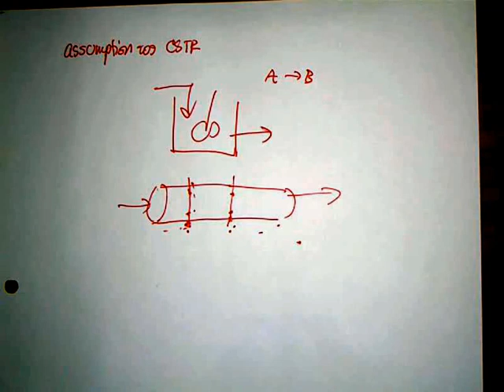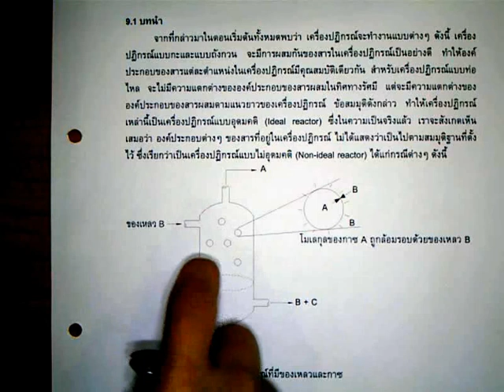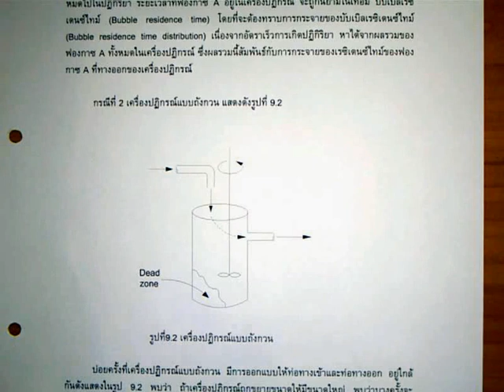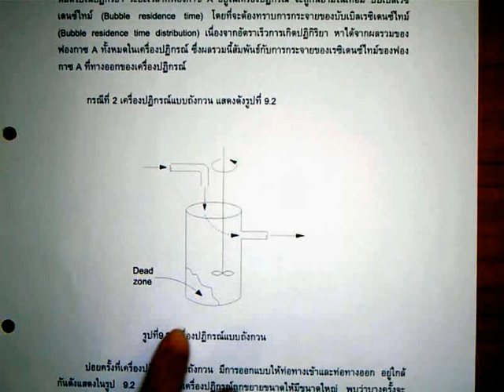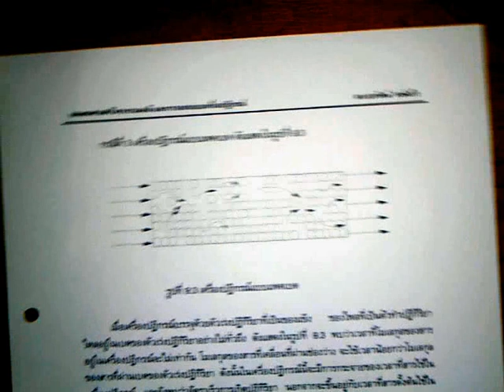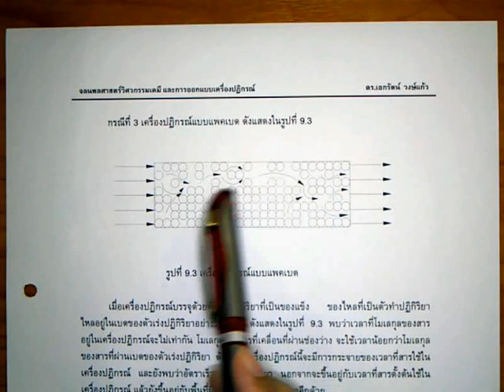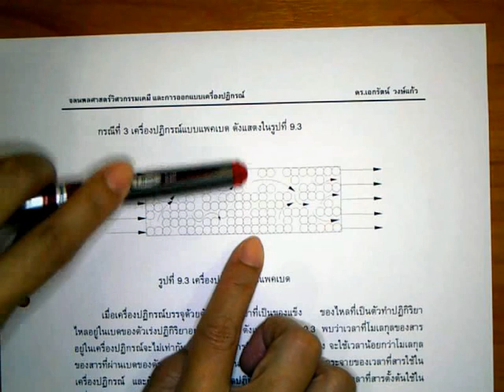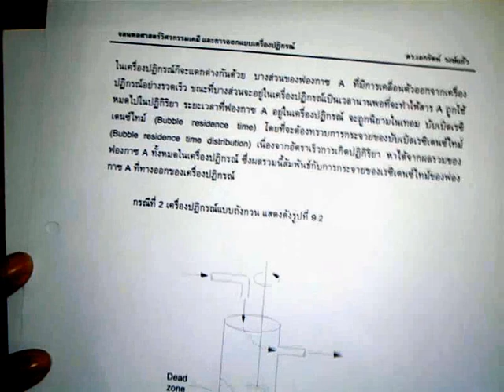akkarat kinetic55 26-1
Lecture on October 10, 2012